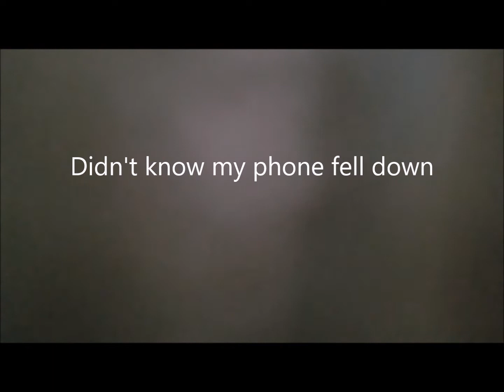Summer Storm Sept 3, 2017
This storm went from 0-100 in a couple minutes, This was very unexpected weather since the day before was over 100 degrees